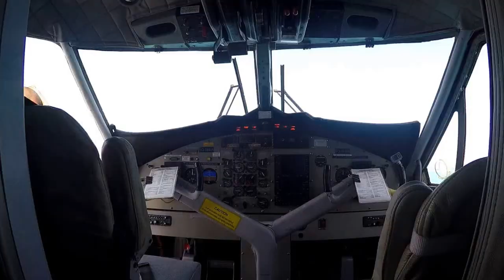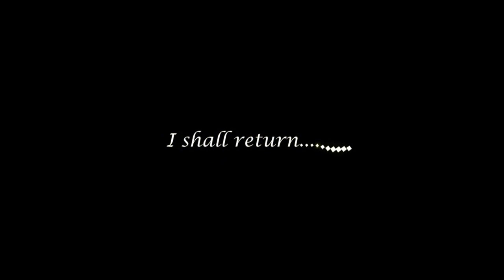Huling Hirit sa Maldives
The last recording of my  journey from Angsana Velavaru to Male